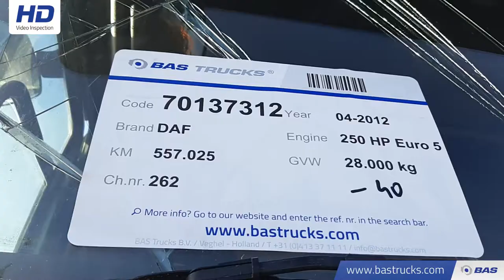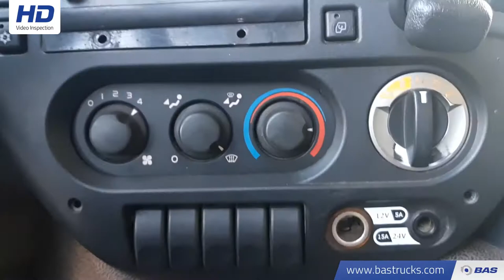70137312 DAF CF75.250